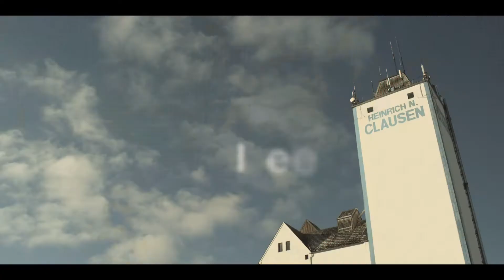Unternehmensfilm Naturmühle Heinrich N. Clausen aus Satrup